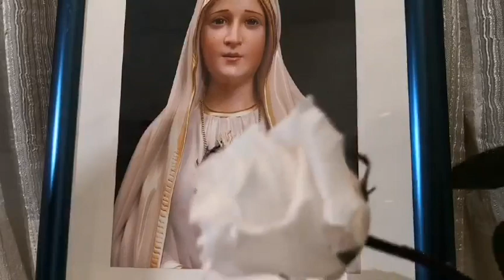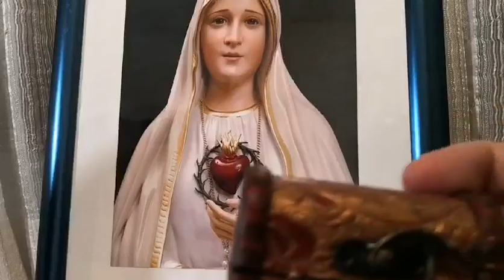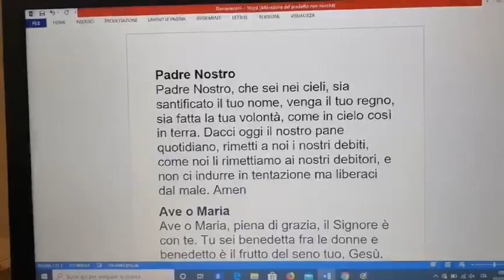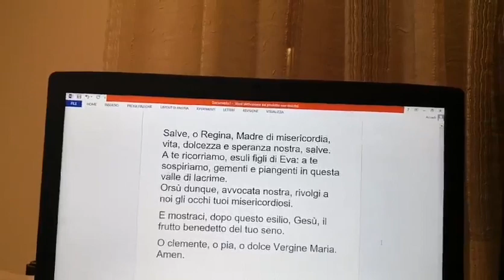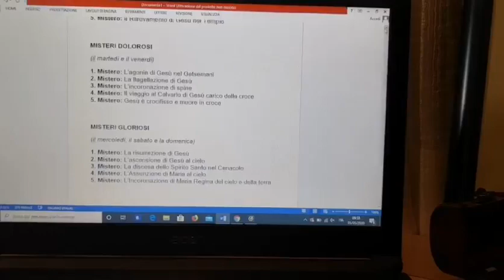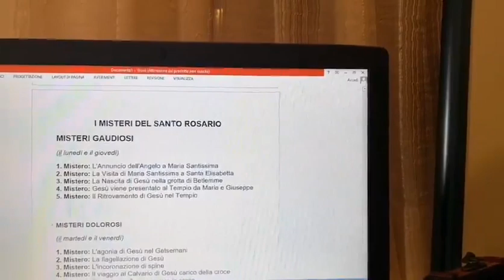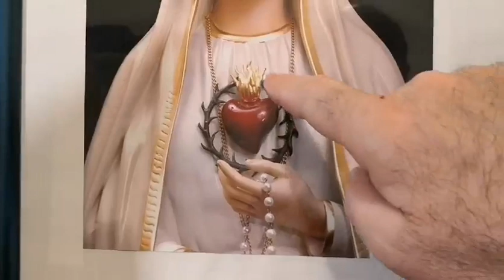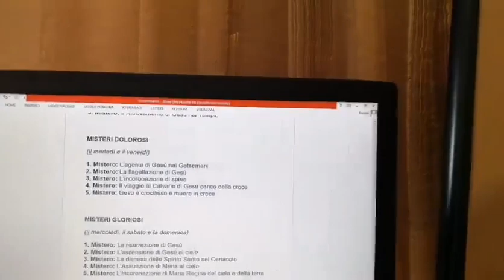Don Enrico M. Roncaglia - LA DOTTRINA CRISTIANA 8 per bambiniI L MESE DI MAGGIO IL ROSARIO